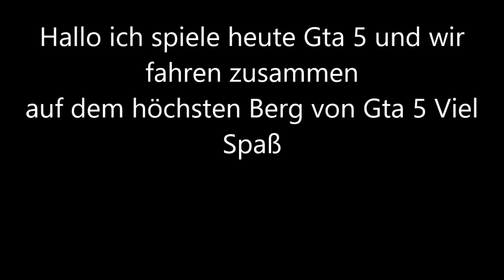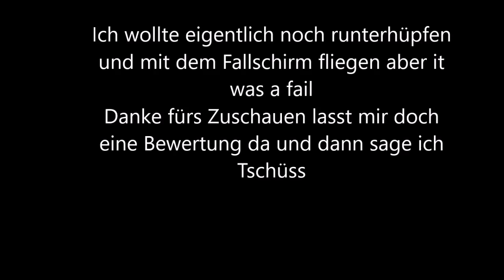Ich fahre mit einem Motorrad auf dem höchsten Berg | Austria LetsPlay | Grand Theft Auto 5